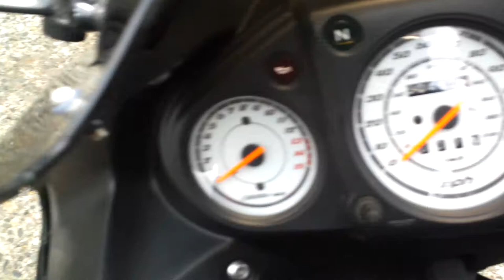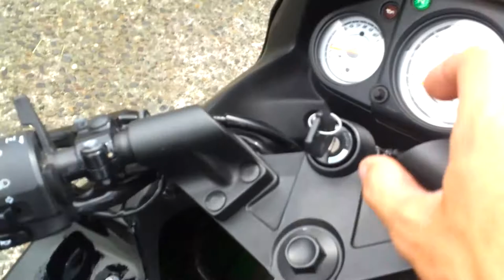2011 Kawasaki Ninja 250R Street Bike Review/Walk Around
My New 2011 Kawasaki Ninja 249cc just love to cruise around on it and it gets up to  60mpg really good for this days when gas is up.

Engine: Four-stroke, liquid-cooled, DOHC, parallel twin

Transmission: Six-speed

Seat Height: 30.5 in.

MSRP $3,000-$4,500